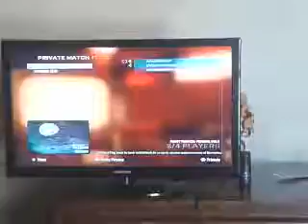Part 1/idk lol